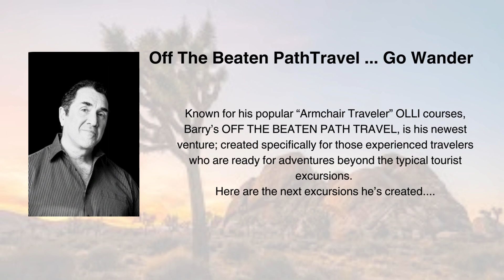Off The Beaten Path Travel - Go Wander!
Go Wander!